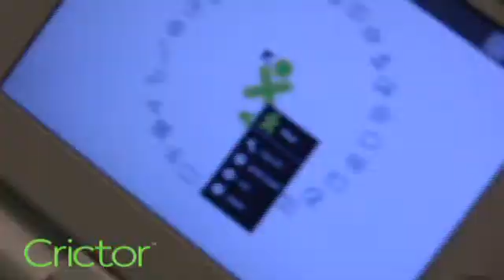OLPC's Israeli Migration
A year ago Guy Shefer returned to Israel from an ITU conference with an OLPC. The OLPC is a project that intended to provide cheap ($100) laptops for kids from third world countries. The One Lap Top Per Child project has not only created an amazing computer and a sweet OS for kids that is mainly graphical but it has stirred the laptop market worldwide. It proved that cheap laptops were possible to create and the rest is history. Shefer looked for possible uses for the computer here at Israel and found Netzach Head of the Astronomy, Computers and Young Leadership Programs of the Ilan Ramon foundation. Together they brought the OLPC to children in the southern periphery of Israel. Although the OLPC laptops were not successful the idea of providing children with their own laptops proved remarkably successful as well as working with flexible Open Source OS.